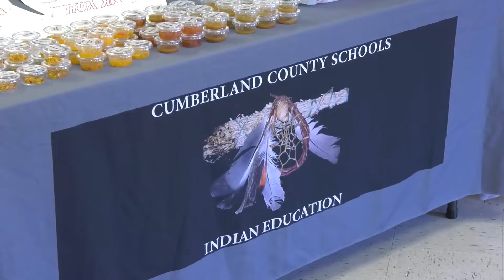A Taste of Our Culture | Weekly News Break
On Wednesday, November 10, 2021, Cumberland County School's Office of Indian Education had an event that had dancing, music, and great food. It was a taste of their culture.